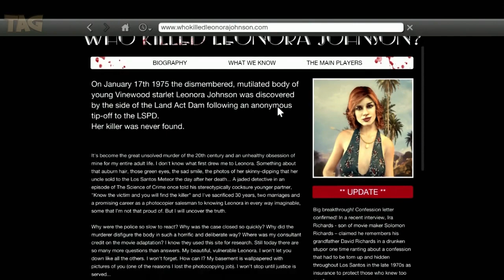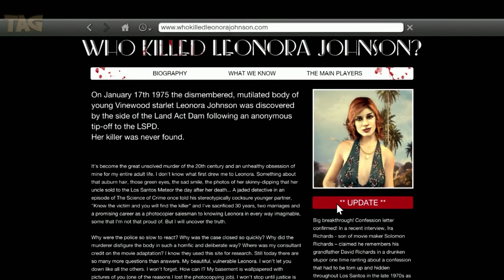GTA 5 Bahasa Indonesia KUNTILANAAAAK!!! Rahasia Hantu di GTA 5